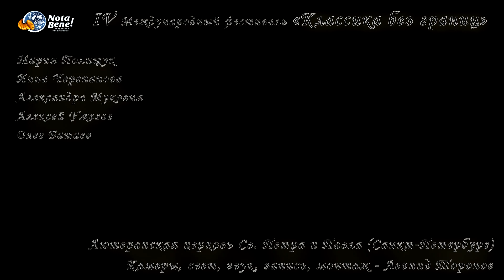Marin Marais "Les Folies d'Espagne" 28.04.2019 ҒLUTE MASTERS @ Petrikirche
Марен Маре "Испанские Фолии" (Marin Marais "Les Folies d'Espagne")
Ансамбль "Flute Masters":
Fl picc Инна Черепанова
Flute 1 Мария Полищук
Flute 2 Александра Муковня
Alto Fl Алексей Ужегов
Вass Fl Олег Батаев

IV Международного фестиваля «КЛАССИКА БЕЗ ГРАНИЦ» ТО "Nota Bene!"
Petrikirche (Петрикирхе) - Немецкая Лютеранская церковь Святых Петра и Павла (Санкт-Петербург)